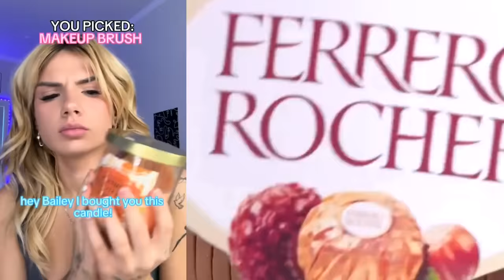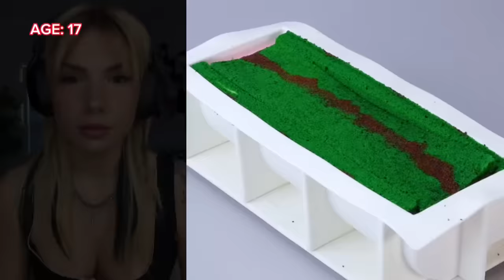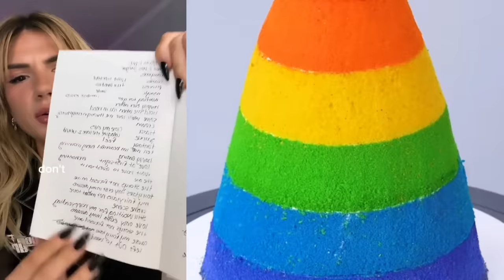🍎🌹 Text To Speech 🥑💖ASMR Cake Storytime || @Bailey Spinn || POVs Tiktok Part45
Hello friends!